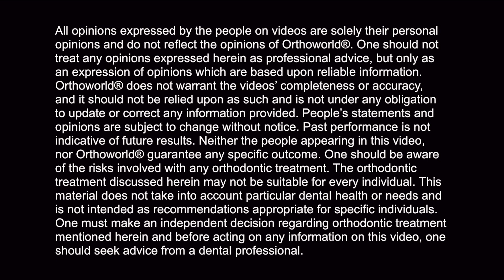Dr. Pramod Thomas talks about FASTBRACES® Technology